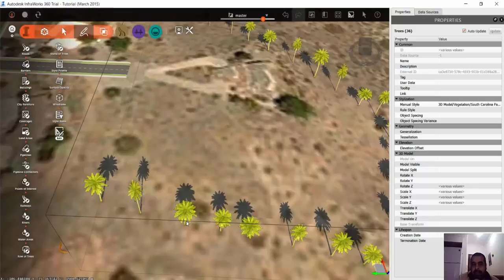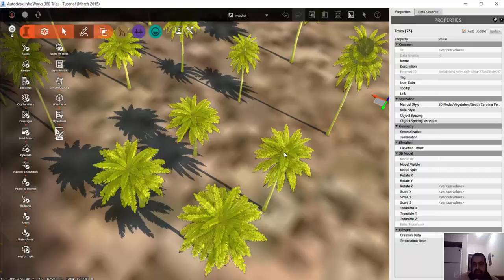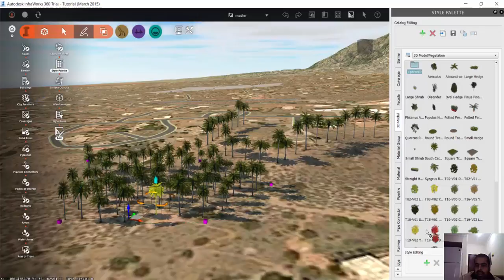04 INFRAWORKS tree